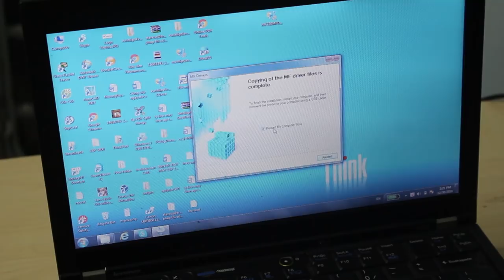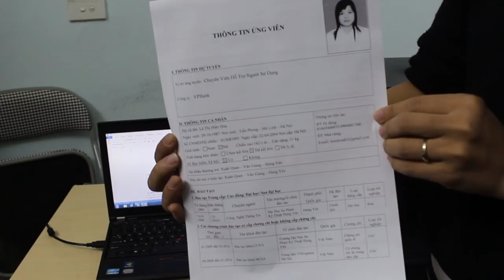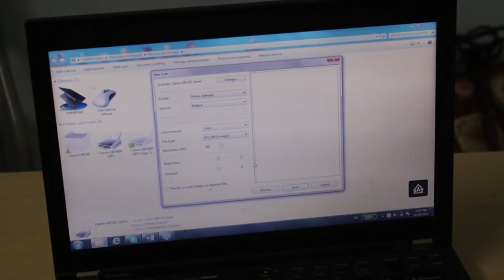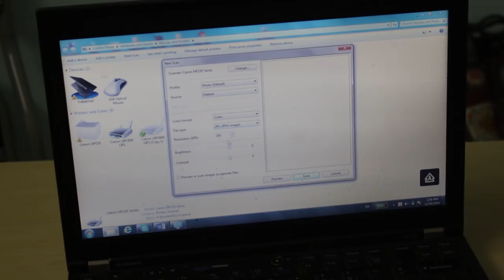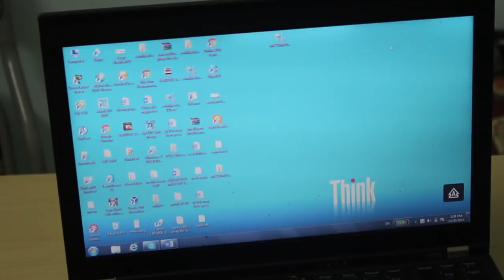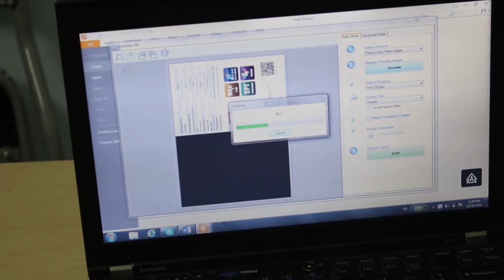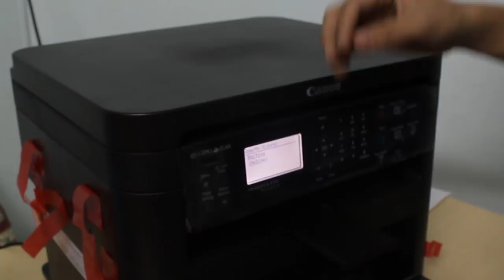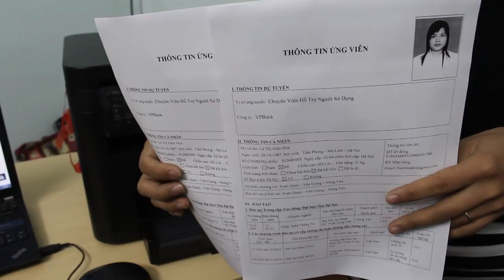Video hướng dẫn cài đặt máy in canon mf221d - Vietbis.vn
Video hướng dẫn cài đặt máy in canon mf221d mang lại cho tất cả các khách hàng sử dụng máy in canon mf221d cảm thấy dễ dàng hơn khi sử dụng máy in này.

Chi tiết sản phẩm máy in canon mf221d tại đây:

Công ty TNHH Vietbis Chuyên Cung Cấp:

- Máy In canon Chính Hãng

- Mực In canon Chính Hãng

- Sửa Chữa Máy In canon

- Đổ Mực Máy In canon

- Linh Phụ Kiện Máy In canon

- Cho Thuê Máy In canon

CÔNG TY TNHH VIỆT BIS

Cty TNHH VietBis xin được phục vụ tất cả mọi người - HÃY GỌI CHO CHÚNG TÔI NGAY!